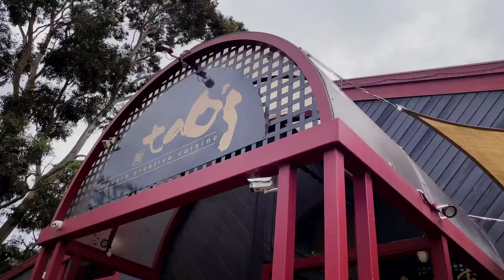Goodbye my love @Tao’s restaurant